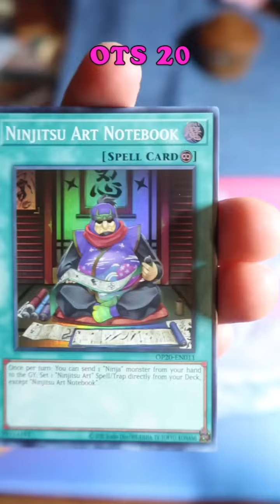Yu Gi Oh BLLR Crystal Revenge